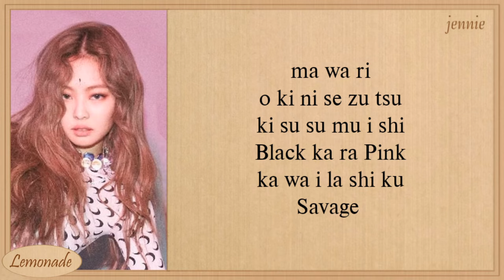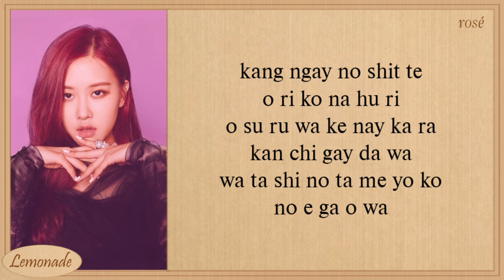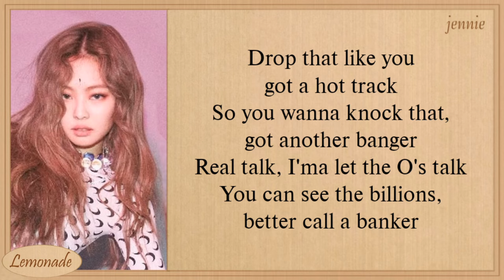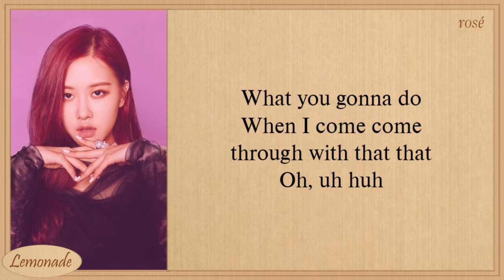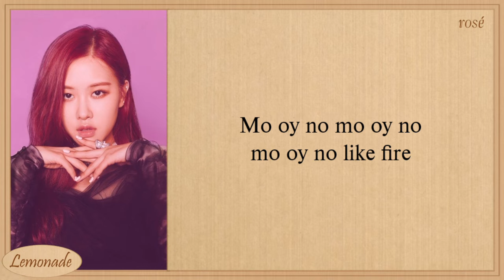BLACKPINK DDU-DU DDU-DU Japanese Ver. Easy Lyrics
blackpink
ddu du ddu du japanese version
blackpink ddu du ddu du japanese version
blackpink ddu du ddu du japanese version lyrics
blackpink ddu du ddu du jp version color coded lyrics
blackpink ddu du ddu du jp version audio
blackpink ddu du ddu du jp version topic
blackpink ddu du ddu du jp version live
blackpink ddu du ddu du jp version concert
blackpink ddu du ddu du jp version showcase
blackpink ddu du ddu du jp version music video
blackpink ddu du ddu du jp version mv
blackpink ddu du ddu du jp version teaser
blackpink ddu du ddu du jp version lirik
blackpink ddu du ddu du jp version distribution
blackpink ddu du ddu du jp version cover
blackpink ddu du ddu du jp version tik tok
blackpink ddu du ddu du jp version reaction
blackpink ddu du ddu du japanese version easy lyrics
blackpink ddu du ddu du jp version karaoke
blackpink ddu du ddu du jp version vlive
blackpink ddu du ddu du jp version instrument
blackpink ddu du ddu du jp version instrumental
blackpink ddu du ddu du jp version indo
blackpink ddu du ddu du jp version lirik Indonesia
blackpink ddu du ddu du jp version sub indo
ddu du ddu du jp version blackpink
ddu du ddu du jp version blackpink lyrics
ddu du ddu du jp version blackpink color coded lyrics
ddu du ddu du jp version blackpink audio
ddu du ddu du jp version blackpink topic
ddu du ddu du jp version blackpink live
ddu du ddu du jp version blackpink concert
ddu du ddu du jp version blackpink music video
ddu du ddu du jp version blackpink teaser
ddu du ddu du jp version blackpink lirik
ddu du ddu du jp version blackpink distribution
ddu du ddu du jp version blackpink cover
ddu du ddu du jp version blackpink tik tok
ddu du ddu du jp version blackpink reaction
ddu du ddu du jp version blackpink easy lyrics
ddu du ddu du jp version blackpink karaoke
ddu du ddu du jp version blackpink instrument
ddu du ddu du jp version blackpink instrumental
ddu du ddu du jp version blackpink vlive
ddu du ddu du jp version blackpink lirik indo
ddu du ddu du jp version jp version blackpink lirik Indonesia
ddu du ddu du jp version blackpink sub indo
ddu du ddu du version blackpink easy lyrics